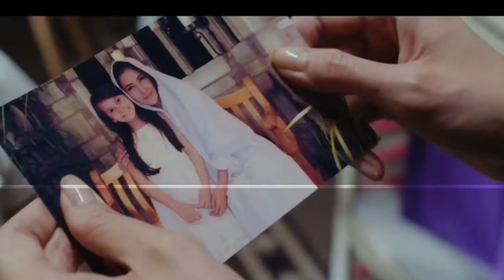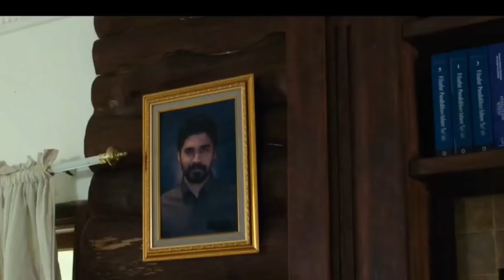Sabrina (2018) Movie Clips (Patung Berpuaka)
Film ini mengisahkan tentang sebuah boneka yang bernama Sabrina.

Paling tak berapa logik bila dah kena tikam beberapa kali dan kena lempar beberapa kali oleh hantu tu pun, penghalau hantu tu masih boleh bangun dan sambung berlawan lagi.

Apa pun bagi aku filem ini tak seram mana pun, kalau seram pun setakat wajah hantu dengan wajah anak patung tu je hehe. Apa pun aku bagi 6/10 Bintang untuk movie ini.